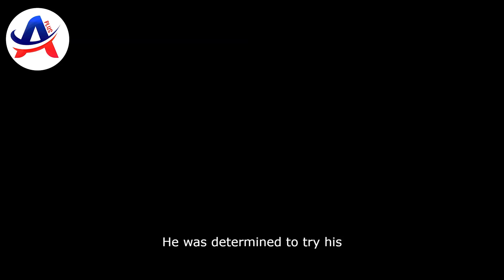Learn English through stories(FATHERS EYES)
FATHERS EYES
A teenager lived alone with his father, and the two of them had a very special relationship. The father believed in encouragement. Even though the son was always on the bench, his father was always in the stands cheering. He never missed a game.

This young man was the smallest of the class when he entered high school. His father continued to encourage him but also made it very clear that he did not have to play football if he didn’t want to.

But the young man loved football and decided to hang in there. He was determined to try his best at every practice, and perhaps he’d get to play when he became a senior. All through high school he never missed a practice or a game, but remained a bench warmer all four years. His faithful father was always in the stands, always with words of encouragement for him. When the young man went

to college, he decided to try out for the football team as a “walk-on.”

Everyone was sure he could never make the cut, but he did. The coach admitted that he kept him on the roster because he always puts his heart and soul to every practice, and at the same time, provided the other members with the spirit and hustle they badly needed. The news that he had survived the cut thrilled him so much that he rushed to the nearest phone and called his father.

His father shared his excitement and was sent season tickets for all the college games. This persistent young athlete never missed practice during his four years at college, but he never got to play in the game.

It was the end of his senior football season, and as he trotted onto the practice field shortly before the big play off game, the coach met him with a telegram. The young man read the telegram and he became deathly silent. Swallowing hard, he mumbled to the coach, “My father died this morning.
Is it all right if I miss practice today?”

The coach put his arm gently around his shoulder and said, “Take the rest of the week off, son. And don’t even plan to come back to the game on Saturday.” Saturday arrived, and the game was not going well.

In the third quarter, when the team was ten points behind, a silent young man quietly slipped into the empty locker room and put on his football gear. As he ran onto the sidelines, the coach and his players were astounded to see their faithful team-mate back so soon.

“Coach, please let me play. I’ve just got to play today,” said the young man.

The coach pretended not to hear him. There was no way he wanted his worst player in this close playoff game. But the young man persisted, and finally feeling sorry for the kid, the coach gave in. “All right,” he said. “You can go in.” Before long, the coach, the players and everyone in the stands could not believe their eyes. This little unknown, who had never played before, was doing everything right. The opposing team could not stop him. He ran, he passed, blocked and tackled like a star. His team began to triumph.

The score was soon tied. In the closing seconds of the game, this kid intercepted a pass and ran all the way for the winning touchdown. The fans broke loose. His team-mates hoisted him onto their shoulders. Such cheering you’ve never heard!

Finally, after the stands had emptied and the team had showered and left the locker room, the coach noticed that the young man was sitting quietly in the corner all alone. The coach came to him and said, “Kid, I can’t believe it. You were fantastic!”

Tell me what got into you? How did you do it? He looked at the coach, with tears in his eyes, and said, “Well, you knew my dad died, but did you know that my dad was blind?” The young man swallowed hard and forced a smile, “Dad came to all my games, but today was the first time he could see me play, and I wanted to show him I could do it!”